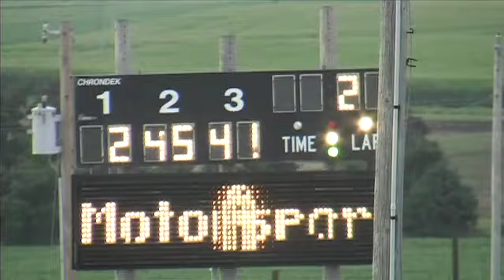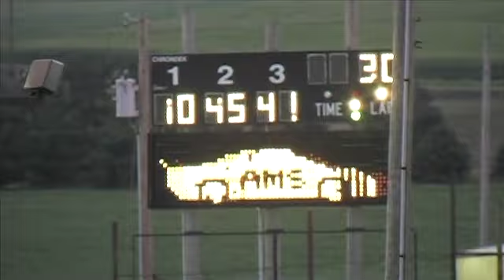Angola Motorsport Speedway 07-20-13 Outlaw Super Late Models 40 Lap Feature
Video provided by 101 Lakes Network - Camera - Austin Hall  Editor - Trent Lewis

The EverageAuto.com Super Late Models made a return trip to the high banks kicking
their night off with the Brent's Automotive & Towing Fast Dash win going to Mike Kugler who also went on to win his heat race. The second Glenbrook Hyundai heat race winner was Brian Nester. Jack Landis was both Fast Qualifier and Feature winner. Landis was followed by John Gearhart, Robby Henderson, Kugler, and Brent Jack